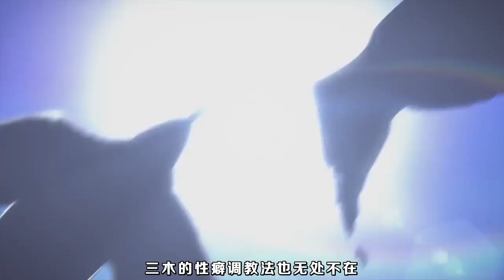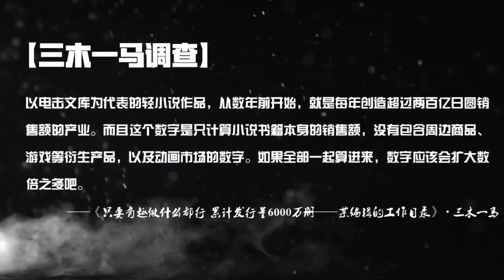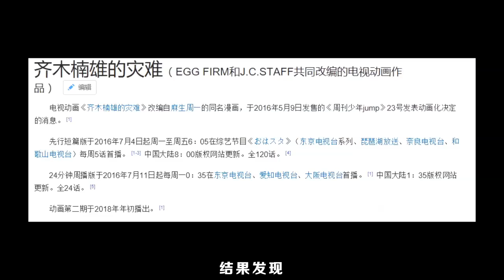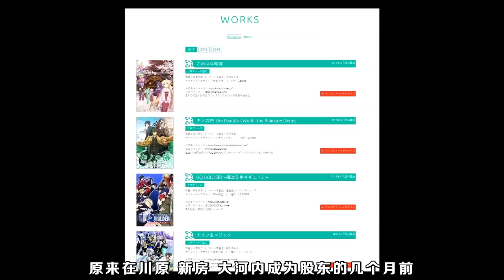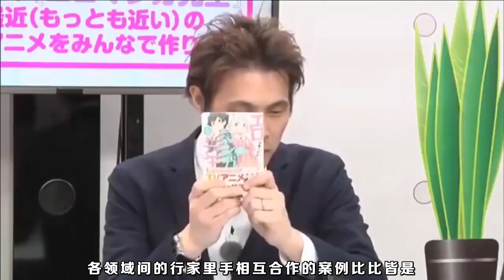这个男人让她们变成了劳模？【ACG异闻录03】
三木一马：劳资终于不用下跪了！